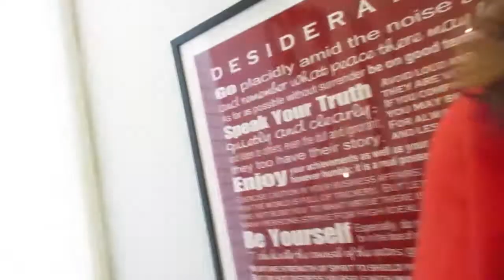17 Langmuir Crescent | West Toronto - Old Mill | 2nd and Lower Floor | The Julie Kinnear Team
17 Langmuir Crescent | West Toronto - Old Mill , Toronto Real Estate For Sale

Custom Rebuilt Dream Home in Coveted Old Mill Neighbourhood!

17 Langmuir Crescent is a stunning 4+1 bedroom, 4 bathroom family home 5 years new. Construction finished in May 2016. Enjoy the extraordinary designer upgrades & attention to detail throughout. You'll love the modern aesthetic, open concept with an emphasis on natural light, complimented by custom wood built-ins.

Proudly Presented by: The Julie Kinnear Team

Julie Kinnear, Jennifer Palacios, Holly Chandler, Brenda Kinnear, Jay Banks - Sales Representatives